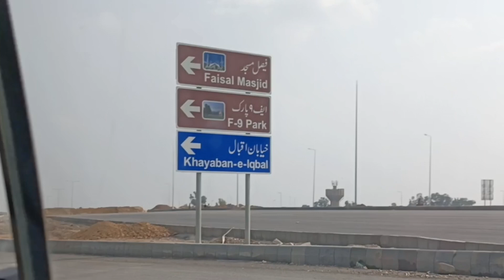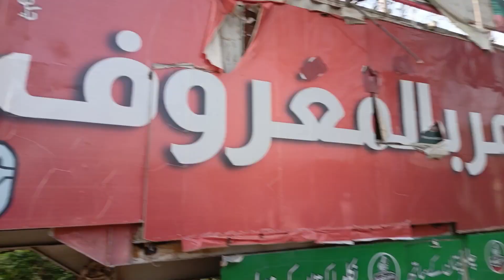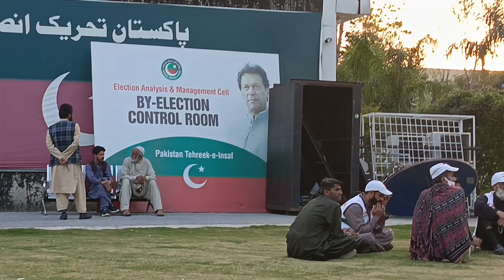When Will Imran Khan be Released? |Latest News About Imran Khan| PTI Tiger Force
Assalam-0-Aliakum Everyone!

I am Abdul Hameed living in a very small village. village life is completely different from that of people living in cities.

So I want to share how a village boy spends his days and nights. I hope you all will enjoy so stay with me to explore Pakistani village life together ✌️

Haqeeqi Azaadi Tehreek..!